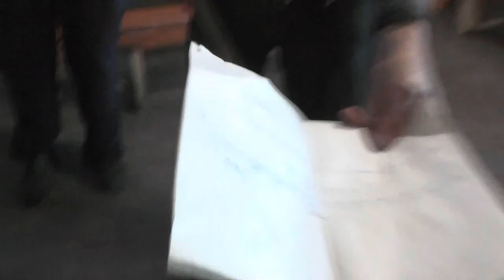В каком квадрате поиск должен бы быть. 13. 08. 2018